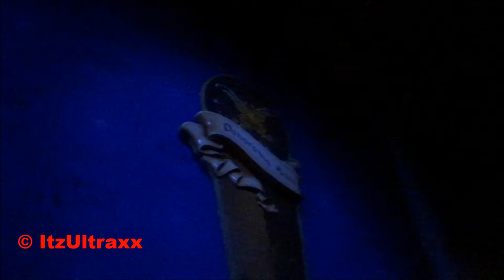Symbolica Heldentour Onride 12-12-2017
Onride van de Efteling Attractie:  Symbolica !!

De Heldentour !

Opgenomen op 12 December 2017 !!!

Veel Kijkplezier !!